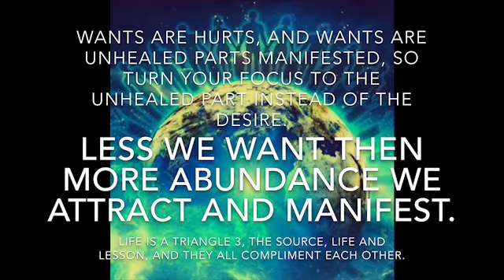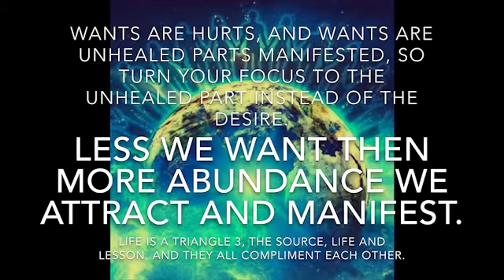WANTS ARE HURTS, SO TURN YOUR FOCUS TO THE UNHEALED PART INSTEAD OF THE DESIRE.